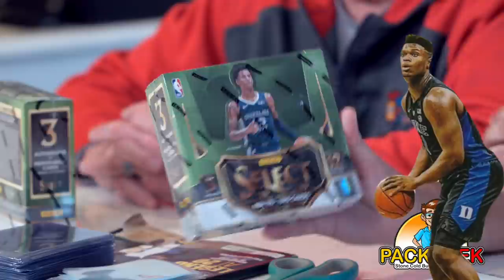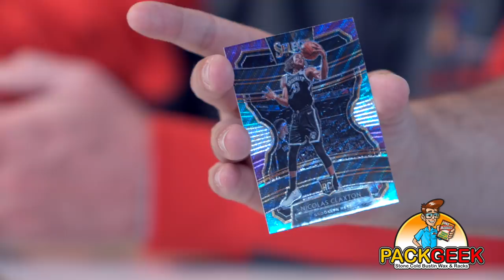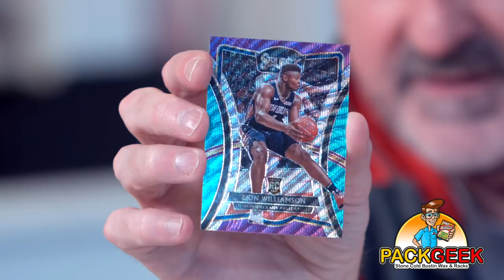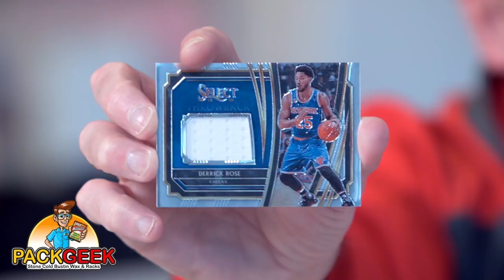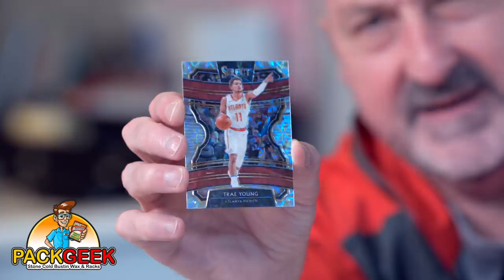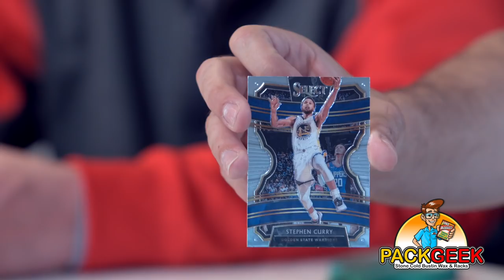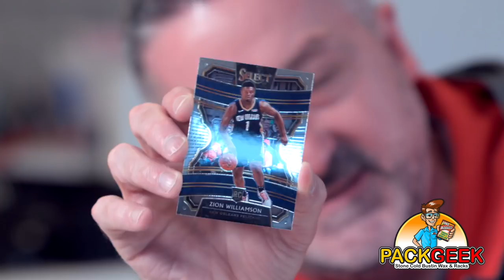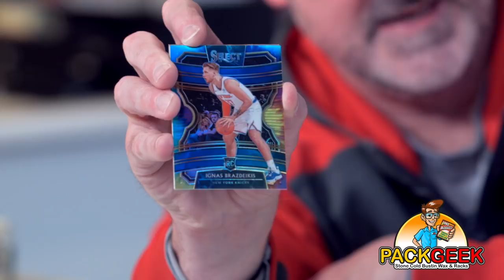PackGeek ep #101 | 2019-20 Select Basketball Hobby Box | Zion Williamson Select Rookie Card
The Hack Attack is back!! Tracy Hackler, of Panini America, joins us to open some 2019-20 Select Basketball. It’s the first time I’ve ever opened Select - and the product does not disappoint.

Video Produced by: Occasionally Genius
**Proud Member of the BenchClear Media Network: BenchClear.us